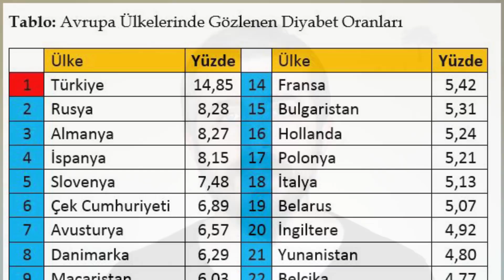Beynin Şekerle İmtihanı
Tıpkı alkol, sigara ve madde bağımlılığında olduğu gibi söz konusu şeker olduğunda da bir tür bağımlılıktan söz edebiliriz. Bunun altında yatan en önemli dinamik, beynimizin şekere olan ilgisidir. Çünkü şeker beynimizdeki dopamin ve ödül mekanizması üzerine oldukça etkilidir. Peki şekerin beynimiz üzerinde ne gibi olumsuz etkileri bulunmaktadır.

Fotoğraflar: Pixabay
Çizimler: Aslı Şan Dağlı Gül
Sunum: Serkan Karaismaioğlu